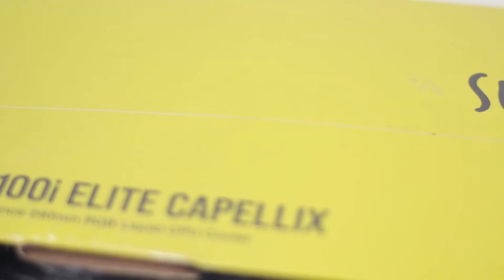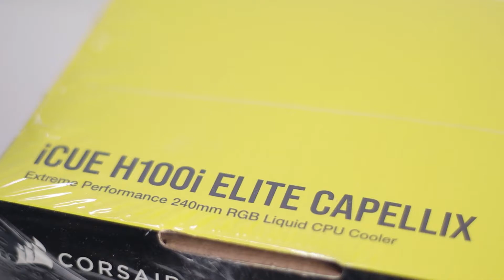Corsair iCUE H100i ELITE CAPELLIX AIO Cooler Unboxing